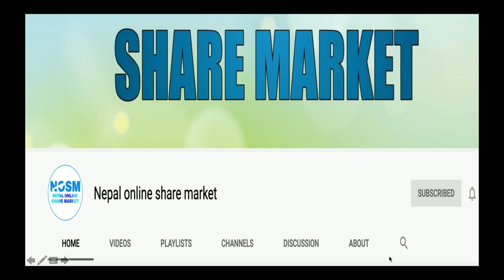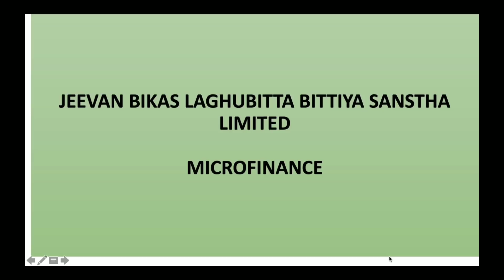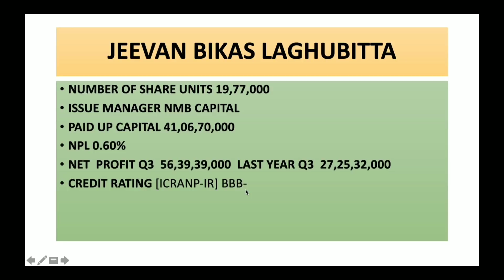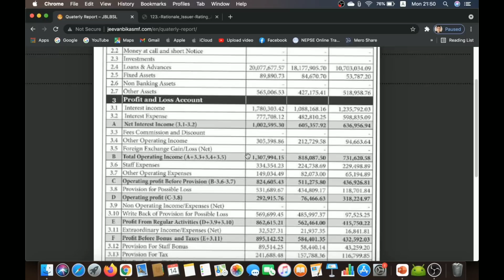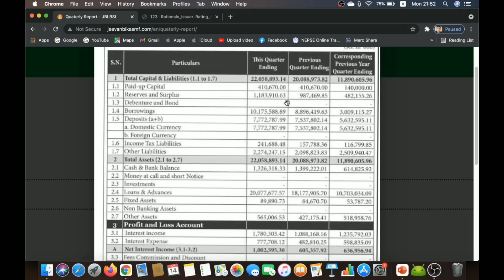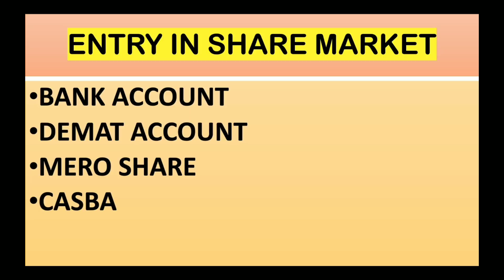Jeevan bikas laghubitta bittiye sansta got approval to issue ipo by sebon / mero share / ipo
Here in this video you will get information about the company  which is recently got approval to issue ipo.
Also you will get the funamental analysis  of jeevan bikas laghubitta bittiye sansta ipo.
1. Jeevan bikas laghubitta bittiye sansta got approval to issue ipo
2. How many units to apply for jeevan bikas bittiye sansta ipo?

how to get nepse online trading system form home// FULL GUIDANCE TO ENTER IN SHARE MAREKT//NEPAL

what is market depth? येसारि market depth check गर्नुहोस् , share buy and sell गर्दा |share bazar

APPLYING FOR NIC ASIA LAGHUBITA SASTA IPO THROUGH MERO SHARE घरबाट आईपोको लागि आवेदन अहिले दिँदै

jeevan-bikaas-laghubitta. ipo.